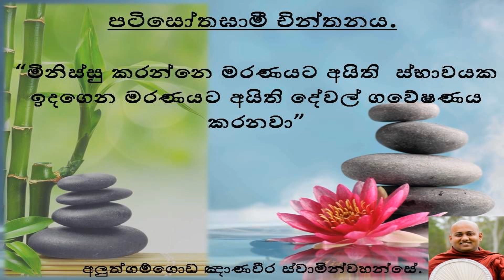පටිසෝතඝාමී චින්තනය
මිනිස්සු කරන්නෙ මරණයට අයිති  ස්භාවයක ඉදගෙන මරණයට අයිති දේවල්ග වේෂණය කරනවා.